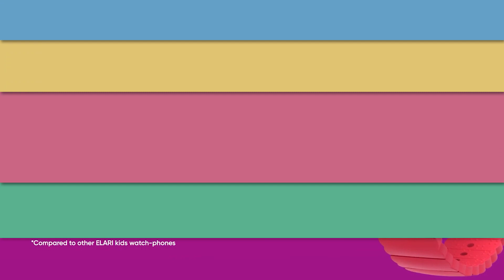ТОП—6. Лучшие детские смарт часы с GPS трекером. Рейтинг на Июль!